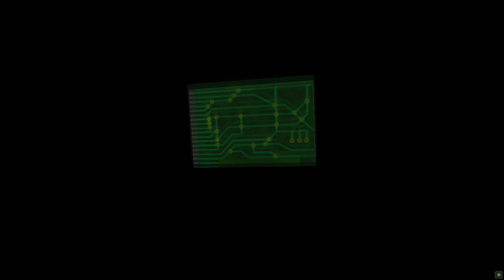Tomb Raider 1-3 Remastered: Modding Showcase-Lara Dress TRL & TRU Doppelganger Mod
Motherboard: ASUSTeK COMPUTER INC. PRIME H310M-K R2.0 (LGA1151)
GPU: Nvidia Geforce GTX 1050 Ti 4GB Gigabyte
CPU: Intel Core i5 9400F @ 2.90GHz
RAM: 32GB Kingston Fury 2666Mhz

Here's download link of mod:
HK USP Match by @darklegendaod
Tomb Raider II Higher Quality SFX replacement by Swiftie24